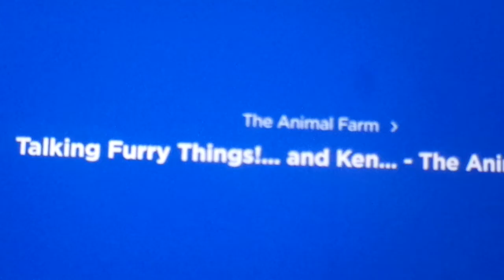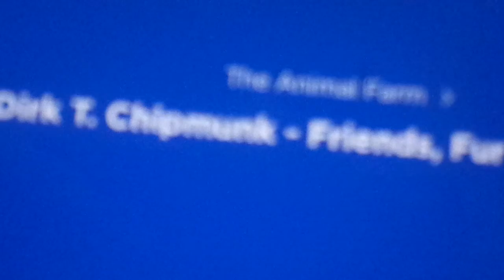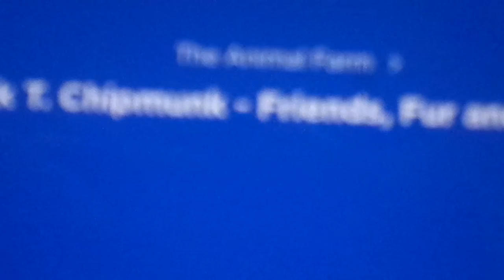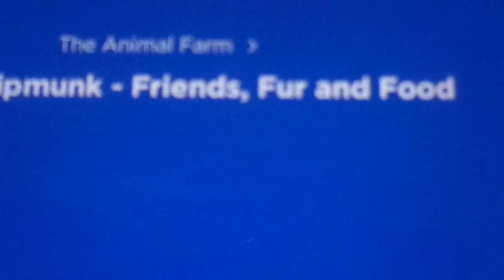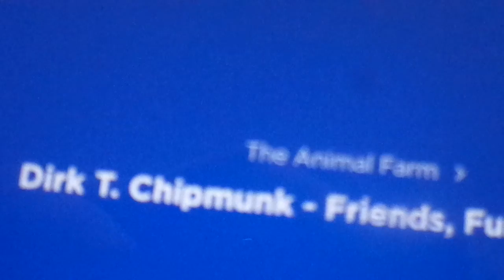Animal Farm on kids place live